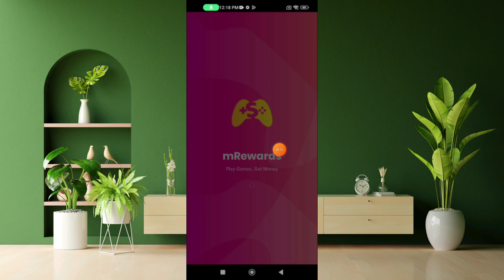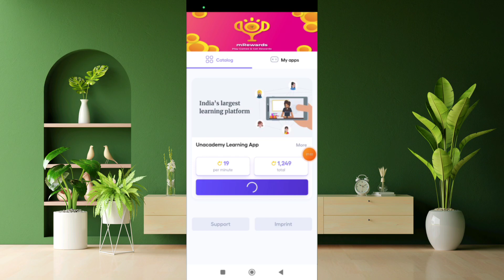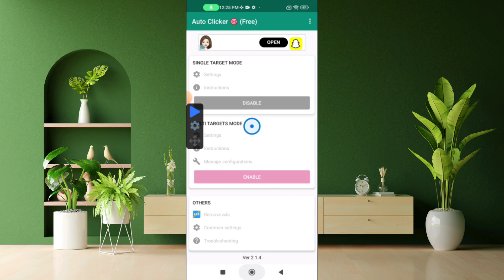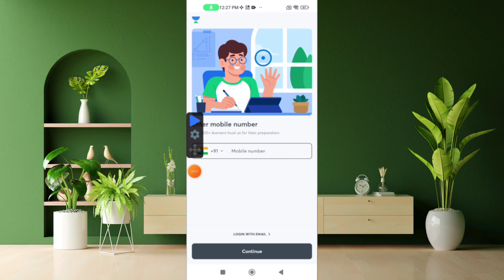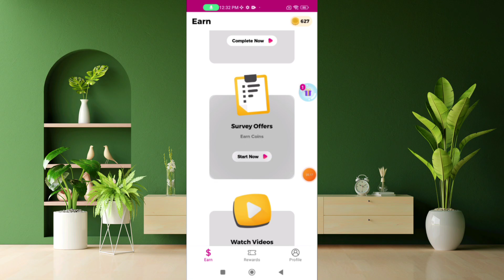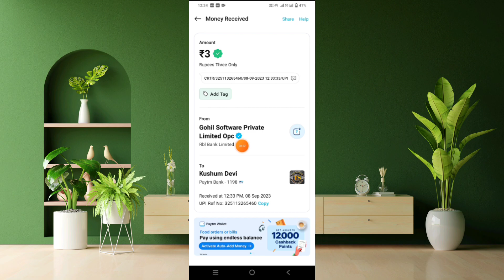Mrewards App Unlimited Trick | Mrewards App Hack Trick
Social media

🧑‍🎓 Hello friends, I am Shashi Owner Of " Tricky By Shashi " YouTube Channel

➡️ Your Questions
Earning games
Latest earning app April 2023

2023 new earning app today
best self earning apps 2023
2023 best self earning app
2023 Best Earning App